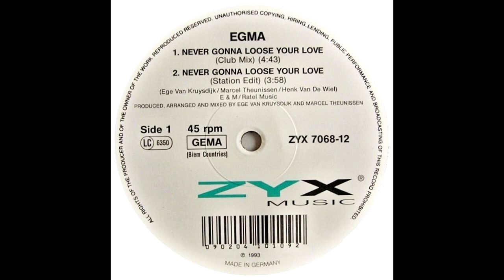Egma – Never Gonna Loose Your Love 1993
Composed By, Mixed By, Producer, Arranged By, Written-By – Ege van Kruysdijk, Marcel Theunissen
Lyrics By – Ege van Kruysdijk, Henk Van De Wiel, Marcel Theunissen
Saxophone – Werner Jansen
Masterizado en cristal en – Multi Media Masters
Publicado por – E & M
Publicado por – Ratel Music Publishing
Grabado en – E & M Studio
Mezclado en – E & M Studio